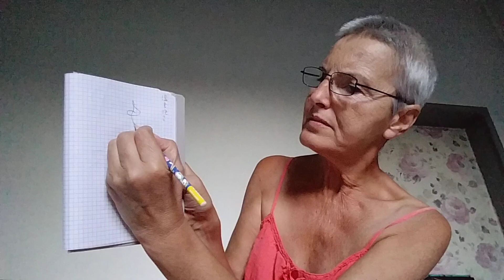August 9, 2024